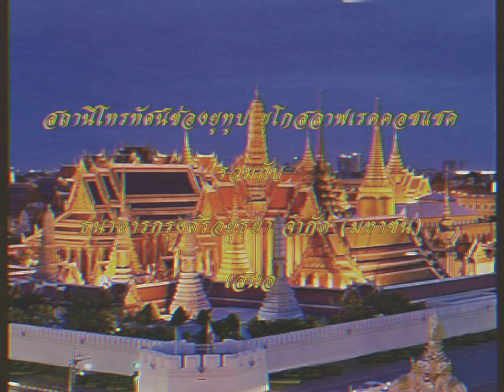ไตเติ๊ล จดหมายเหตุกรุงศรี + ธนาคารกรุงศรีอยุธยา (ข่าวภาคค่ำ_ยูโกสลาฟเรดคอซแซค) - YugoslavRedCossack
ไตเติ๊ล จดหมายเหตุกรุงศรี + ธนาคารกรุงศรีอยุธยา (ข่าวภาคค่ำ ยูโกสลาฟเรดคอซแซค) - Yugoslav Red Cossack

ธนาคารกรุงศรีอยุธยา จำกัด ปีกซนซินกับสาร บริการเป็นกันเอง

ขอบคุณช่อง YouTube ต่างๆ

อย่าลืมกดไลค์กดแชร์และกด Subscribe และกดกระดิ่ง จะพากินใหม่ๆของช่อง ของเรา รวมไปถึง Facebook Twitter Instagram และ tiktok ขอกระทืบไลค์ให้ 35,000 like เป็นผู้ได้ยอดวิวเยอะเพื่อความบันเทิงเป็นแทนผู้เดียวในประเทศไทย